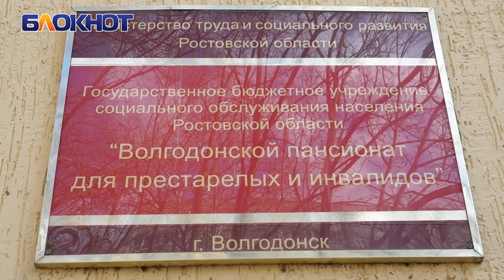Источником знаний бездомные волгодонцы поделились с постояльцами дома престарелых